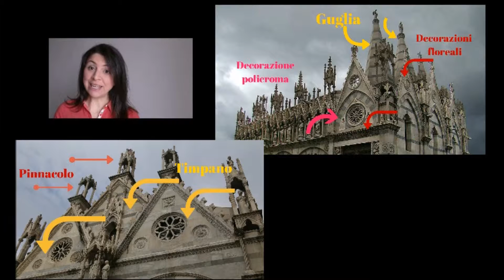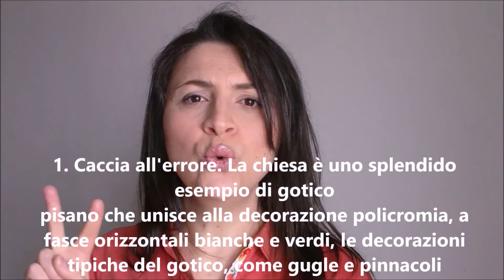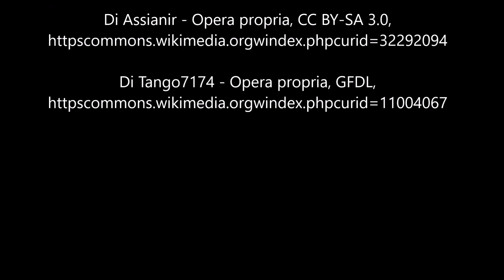La chiesa di Santa Maria della Spina - livello B2- ParlArti a Pisa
Questa puntata è tutta per la chiesa di Santa Maria della Spina a Pisa! Oggi un appuntamento con il vocabolario dell'architettura gotica!